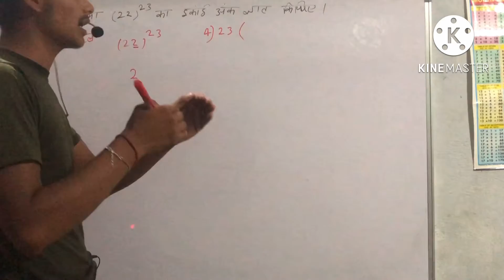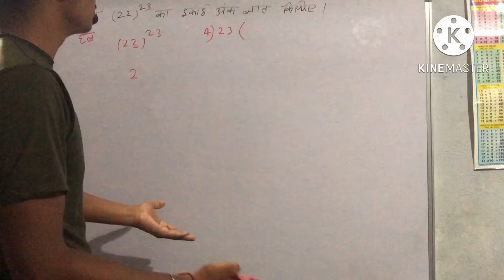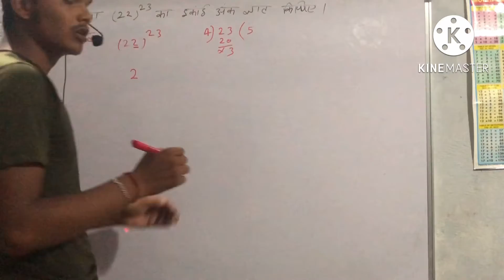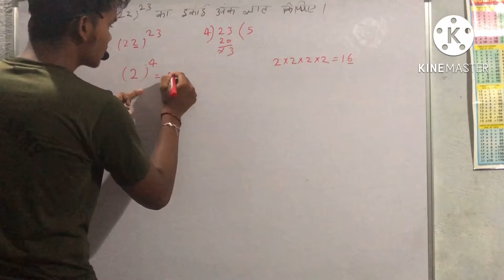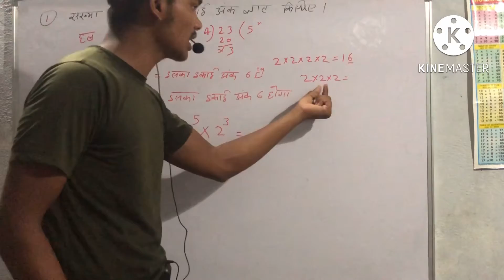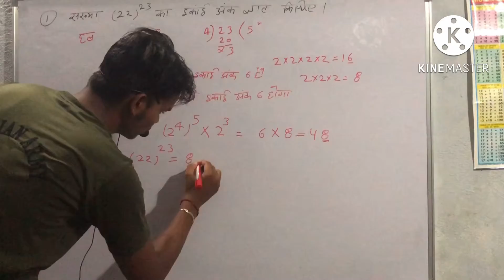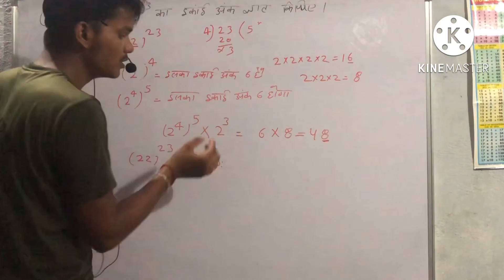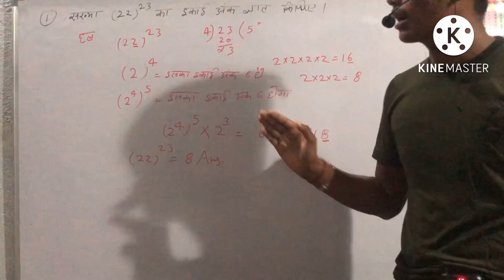SSC में आए इस साल प्रसन को कोई नहीं हल कर सकता दम है तो करके दिखाओ / by RBA Sir maths